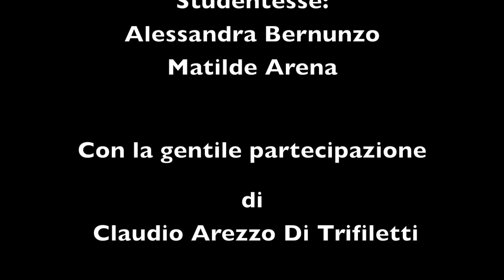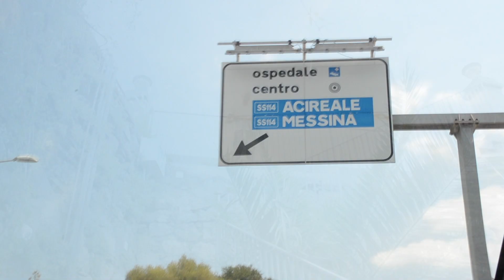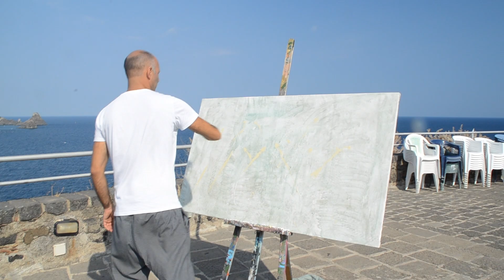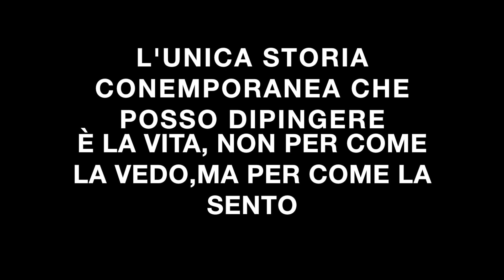Impronte Positive Imprints of Peace Catania Planet Responsibility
Accademia di Belle Arti di Catania
Corso di: Comunicazione e Valorizzazione del Patrimonio Artistico
Prof. Lo Giudice Carlo
Multimedialità dei Beni Culturali
A.A. 2017/2018
Studentesse:
Alessandra Bernunzo
Matilde Arena
Impronte Positive "Imprints"
Con la gentile partecipazione di
Claudio Arezzo di Trifiletti
"L’unica storia contemporanea che posso dipingere è la vita, non per come la vedo, ma per come la sento".
Catania, Piazza Carlo Alberto
Acicastello, Castello Normanno
Riprese Alessandra Bernunzo
Montaggio audio e video: Matilde Arena
Musiche: Renè Aubry
Zig Zag – Demi Lune – La Grande Cascade